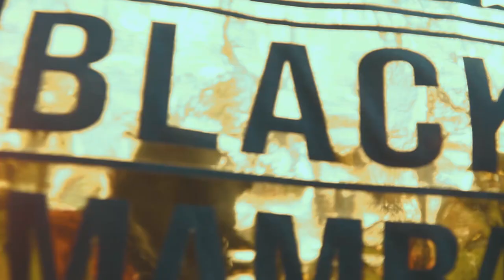MOVEZ MOOD - It's Shme | Dance Fitness | BMD Crew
Artist: It's Shme
Song: MOVEZ MOOD

Director, Editor and Choreo By: Amazing Carlo
Videographer: Wilson Lingat Films and Aritz Dela Cruz